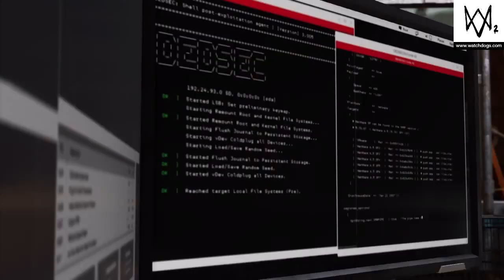WATCH_DOGS 2 - PART 2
WELCOME TO THE BLAKOUT EXPERIENCE

You want a different way to view how video games are played, then you have entered along the right journey to enjoy them.

Watch Dogs 2 is an action-adventure game with stealth elements nd played from a third-person perspective as protagonist Marcus Holloway, a young hacker, the game features an open world environment set in a fictionalized version of the San Francisco Bay Area, an area more than twice as large as the Chicago setting from Watch Dogs. The Bay Area consists of four different areas: San Francisco, Oakland, Marin, and Silicon Valley, all of which have different characteristics and aesthetics. Players can navigate the game's world on-foot or by the various vehicles featured in the game, such as cars, trucks, buses, cable cars, motorcycles, quad bikes, and boats.